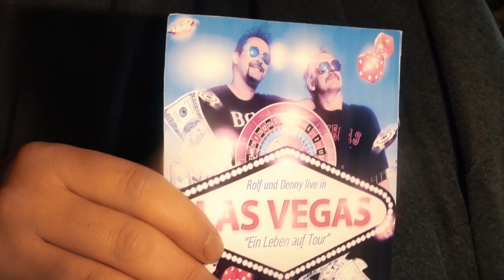Rolf Wegmann und Denny Schönemann - Ein Leben auf Tour 2018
Rolf Wegmann und Denny Schönemann - Ein Leben auf Tour, R.I.P., in dankbarer Erinnerung an
HANS PETER BOCK. Leider hatte ich nicht mehr die Möglichkeit, mich bei ihm persönlich zu Bedanken. Sein Text wird weiter Leben.

𝑭ü𝒓 𝑹𝒐𝒍𝒇 𝑾𝒆𝒈𝒎𝒂𝒏𝒏 𝒎𝒊𝒕 𝒔𝒆𝒊𝒏𝒆𝒎 𝑺𝒑𝒊𝒕𝒛𝒆𝒏𝒔𝒐𝒖𝒏𝒅, 𝒊𝒔𝒕 𝑸𝒖𝒂𝒍𝒊𝒕ä𝒕 𝒂𝒍𝒔 𝒑𝒓𝒐𝒇𝒆𝒔𝒔𝒊𝒐𝒏𝒆𝒍𝒍𝒆𝒓 𝑮𝒊𝒕𝒂𝒓𝒓𝒊𝒔𝒕 𝒆𝒊𝒏 𝒂𝒃𝒔𝒐𝒍𝒖𝒕𝒆𝒔 𝑴𝑼𝑺𝑺. 𝑺𝒆𝒊𝒏𝒆 𝑮𝒊𝒕𝒂𝒓𝒓𝒆𝒏 𝑺𝒐𝒍𝒐𝒔 𝒊𝒔𝒕 𝒊𝒏 𝒂𝒍𝒍𝒆𝒓 𝑾𝒆𝒍𝒕 𝒎𝒊𝒕𝒕𝒍𝒆𝒓𝒘𝒆𝒊𝒍𝒆 𝒃𝒆𝒌𝒂𝒏𝒏𝒕. 𝑺𝒆𝒊𝒏𝒆 𝑳𝒆𝒊𝒅𝒆𝒏𝒔𝒄𝒉𝒂𝒇𝒕 𝒇ü𝒓 𝒉ö𝒄𝒉𝒔𝒕𝒆 𝑲𝒍𝒂𝒏𝒈 𝑸𝒖𝒂𝒍𝒊𝒕ä𝒕 𝒊𝒔𝒕 𝒅𝒆𝒖𝒕𝒍𝒊𝒄𝒉 𝒉ö𝒓𝒃𝒂𝒓. 𝑫𝒂𝒔 𝑷𝒖𝒃𝒍𝒊𝒌𝒖𝒎 𝒗𝒐𝒏 𝑹𝒐𝒍𝒇 𝑾𝒆𝒈𝒎𝒂𝒏 𝒈𝒆𝒉𝒕 𝒏𝒊𝒆𝒎𝒂𝒍𝒔 𝒐𝒉𝒏𝒆 𝒁𝒖𝒈𝒂𝒃𝒆 𝒏𝒂𝒄𝒉 𝑯𝒂𝒖𝒔𝒆.

Hat euch dieses Video gefallen.
Ihr wollt gerne euer Video auf Platz 1. Aktiv unterstützen.
Bitte nehmt euch etwas von eurer wertvollen Zeit und klickt auf den Like Button.
Deine Meinung ist wichtig, gib uns deine Tipps.
Damit haben gravierende Fehler keine Chance.
Dein Highlight. Ein Gratisabonnement.
Ein danke im Namen aller, bleibt bitte gesund.

     𝑹𝒐𝒍𝒇 𝑾𝒆𝒈𝒎𝒂𝒏𝒏 𝒀𝒐𝒖𝑻𝒖𝒃𝒆: @𝒓𝒐𝒍𝒇𝒘𝒆𝒈𝒎𝒂𝒏𝒏𝑴𝑼𝑺𝑰𝑲𝑼𝑺

Rolf Wegmann - Mondlicht in den Bergen 2023

                     𝑮𝒊𝒎𝒎𝒆𝒓𝒎𝒆𝒉𝒔𝒕𝒓𝒂𝒔𝒔𝒆 23
                     𝑪𝑯 - 5014 𝑮𝒓𝒆𝒕𝒛𝒆𝒏𝒃𝒂𝒄𝒉
                      𝒉𝒕𝒕𝒑𝒔://𝒘𝒘𝒘.𝒓𝒐𝒍𝒇-𝒘𝒆𝒈𝒎𝒂𝒏𝒏.𝒄𝒉/